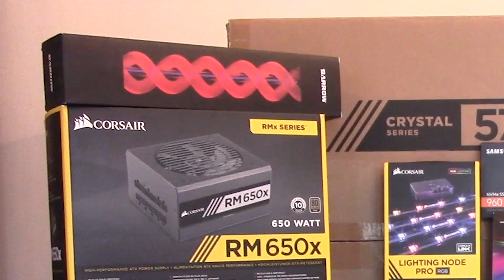Time Lapse Build PC - Blue Caribbean [3000€]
This is my first Time lapse, hope the quality is good enough.
I had already built my PC before this video, this is the reason why every components was already open.
Because noone want accept my choices, I know "SLI Bridge without SLI, GPU in the X8 Slot, Reservoir without a Custom Watercooling", just for the Design, please understood that.

Here is the of all components:

Corsair Crystal 570X (Case)
Corsair RM650x (Supply)
Aorus Gigabyte Z270X 7 (Motherboard)
Intel Core I7-6700K (4GHz, 4 Cores)
Corsair Vengeance DDR4 (2x8Gb, 2666MHz)
Aorus Gigabyte 1080ti Xtreme Edition (11Gb)
Corsair H100i v2 (Watercooling AIO)
Corsair HD120 (Fans, x6)
Corsair Lighting Node Pro
Aorus Gigabyte SLI Bridge
Samsung SSD 960 EVO M.2
Samsung SSD 850 EVO
Barrow Reservoir T-virus
Custom Cables (EnSourced, CableMod)